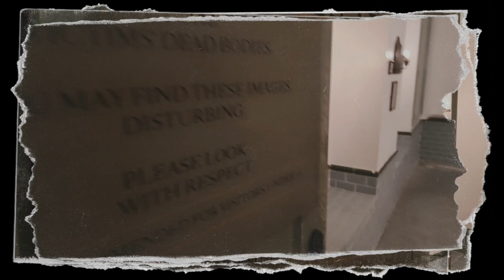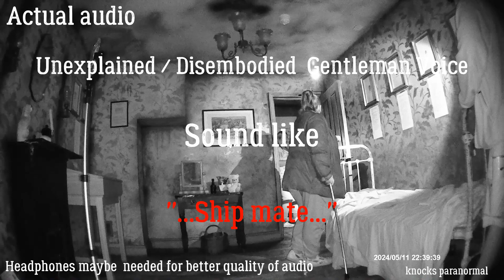Jack The Ripper Museum- WAS THE SPIRITS OPENING UP TO US ABOUT A SECRET.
This video was from our investigation last Saturday night at Jack The Ripper Museum.👻👻

Headphones 🎧 Might Be Need For Some Of The Voices.🎧

Now this video is where we had quite a few things happening on the top floor.👻

So you will see the rem pod going off and sometimes the bear but all so we captured some Unexplained Disembodied Voices On Camera.👻